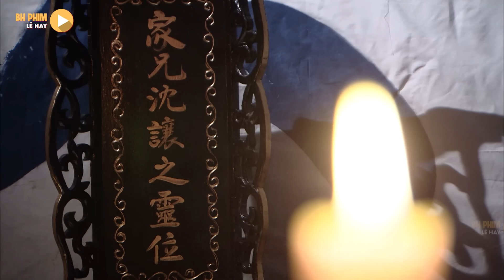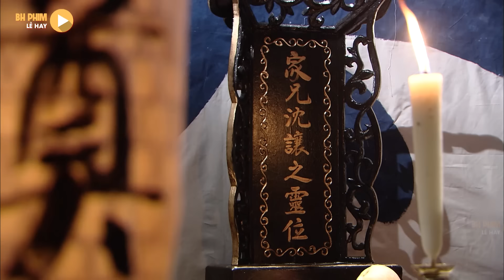Nghe Tin Sát Thủ Đột Nhập Khai Phong Phủ Hành Thích Bao Chửng Làm Triển Chiêu Sôi Máu Tìm Về Báo Thù